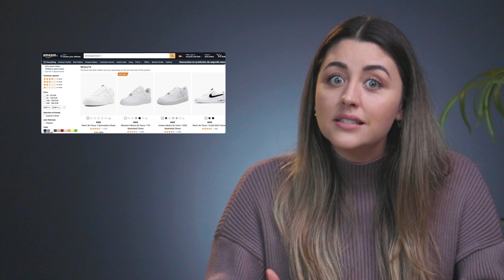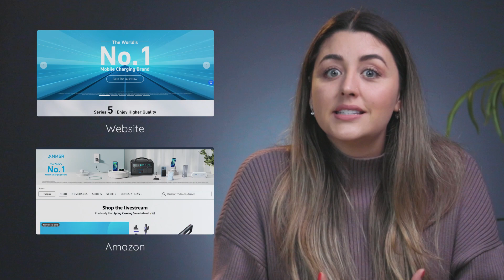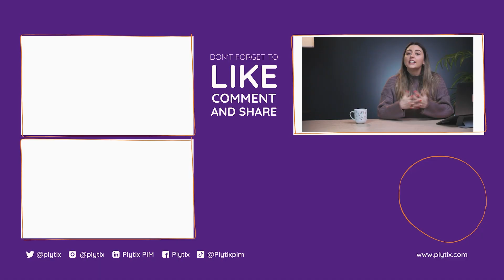What is Multichannel Ecommerce And Should Your Business Take On This Strategy?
What are the pros and cons of multichannel ecommerce?

This video covers what multichannel commerce is and goes over the benefits and challenges of taking on a multichannel ecommerce strategy to help you decide if it's the right move for your ecommerce business.

I also touch a bit on PIM or Product Information Management software and how it can help your business scale into multiple channels.

Plytix is a collaboration tool that serves as the central source of truth for product information allowing teams to enrich product data and syndicate it to all their channels.

🚀 Get a FREE Plytix PIM account and manage your product data efficiently

Timestamps:
00:00 Intro
00:24 What is multichannel commerce?
00:30 What is a sales channel?
01:05 What are the benefits of multichannel ecommerce?
03:26 Drawbacks of multichannel ecommerce
05:40 How to manage your multichannel listings